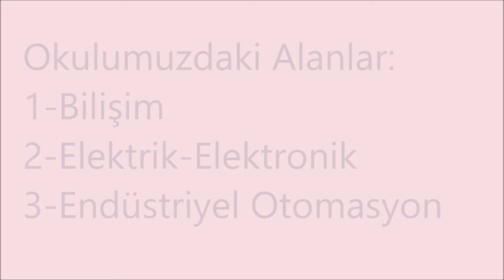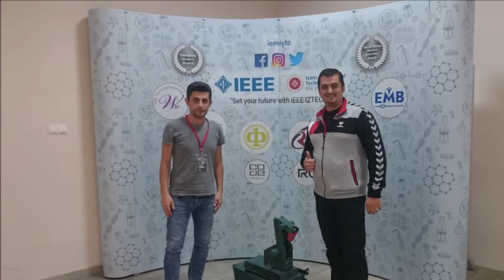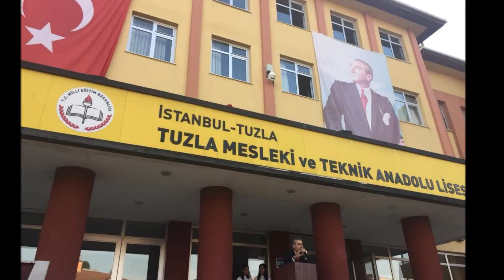Tuzla Mesleki ve Teknik Anadolu Lisesi Okul Tanıtım 2018-2019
Tuzla Mesleki ve Teknik Anadolu Lisesi
Okul Tanıtım
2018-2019